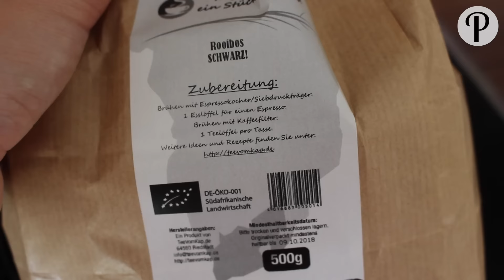ESPRESSO IN DER SCHWANGERSCHAFT ? I ROOIBOS SCHWARZ I P I AnnaBirdie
In diesem Video stelle ich euch eine gute koffeinfreie Alternative zu Kaffee vor. Das Video enthält eine Produktplatzierung und das Produkt wurde mir kostenlos zur Verfügung gestellt. Es handelt sich aber dennoch um meine eigene, ehrliche Meinung!

Mein Name ist Anna, 27 Jahre alt und aus Österreich. Auf meinem Kanal findet ihr Videos über Food, Lifestyle, Beauty und Fashion. Ich bin auch Mama eines Sohnes. Mehr darüber findet ihr auf meinem Mama-Kanal:

:::::::Mit diesen Kameras filme ich:::::::
Spiegelreflexkamera:
Alte Vlog-Kamera Nikon Coolpix S6900:
Aktuelle Vlog-Kamera Sony Alpha 5000: